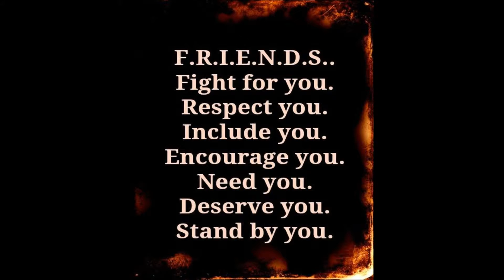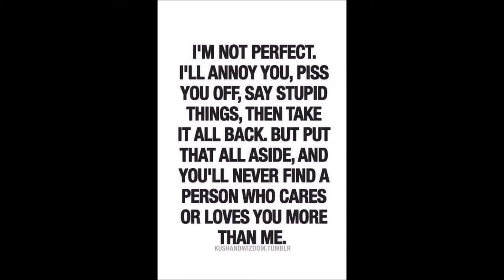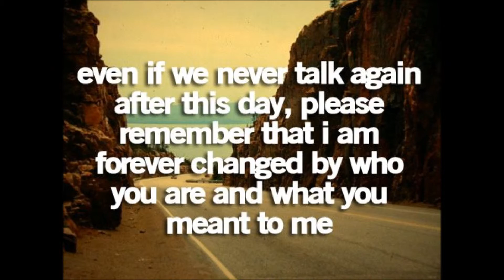GROWING UP BEST FRIENDS BY EMILY CHEW